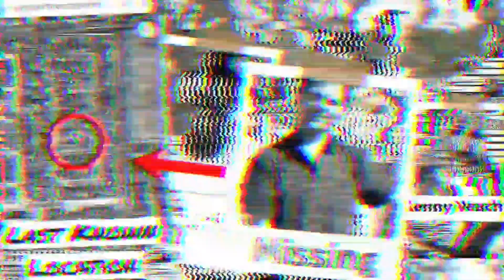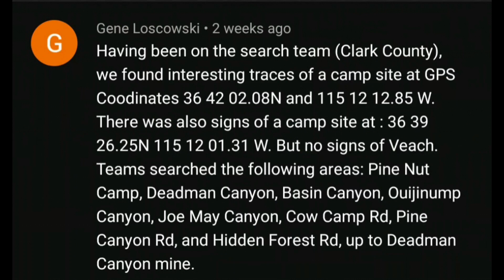M Cave Search & Rescue Campsites Found | Link to Kenny Veach ?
Campsites found by Search & Rescue team, could it of been Kenny Veach. Could it prove that Kenny headed North ?